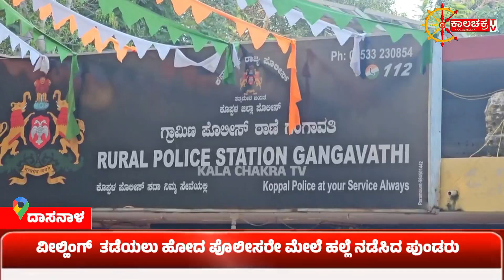*ರಕ್ಷಣೆಗೆ ಹೋದ ಪೋಲೀಸರನ್ನೇ ಥಳಸಿದ ಗಾಂಜಾ ಮತ್ತಿನ ಕಿಡಿಗೇಡಿಗಳು||ಜೀವ ರಕ್ಷಿಸಿದ ಸ್ಥಳೀಯರು!KAALACHAKRA